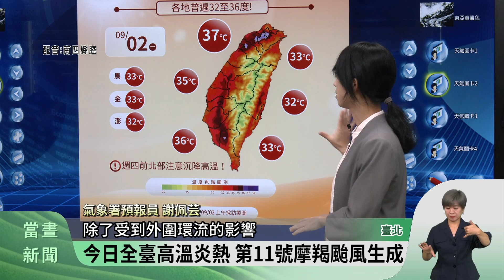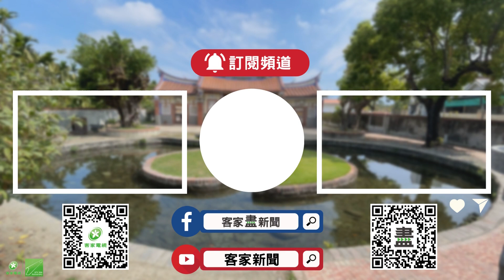今日全臺高溫炎熱 第11號摩羯颱風生成【客家新聞20240902】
今天臺灣各地一樣晴朗炎熱，氣溫都在32度以上，桃竹以北地區更可能達37度高溫，另外第11號摩羯颱風生成，氣象署預計從明天起，迎風面地區有零星陣雨，北部地區則要注意，因颱風帶來的高溫現象，未來的颱風路徑還有待觀察。